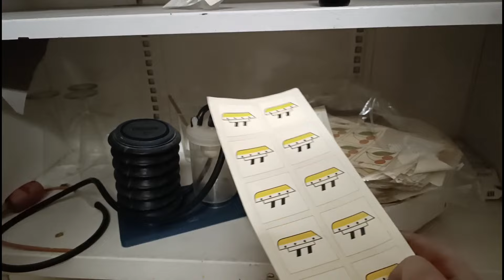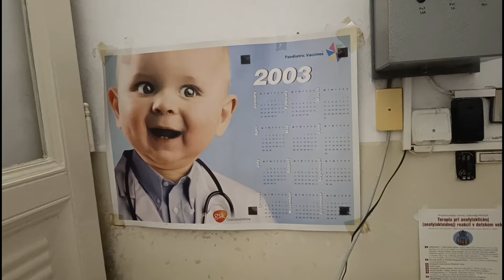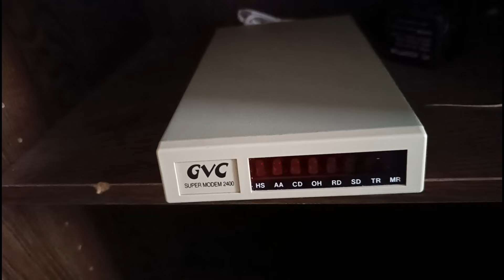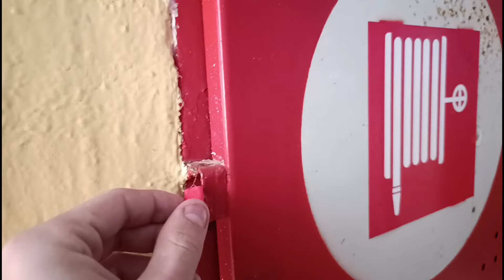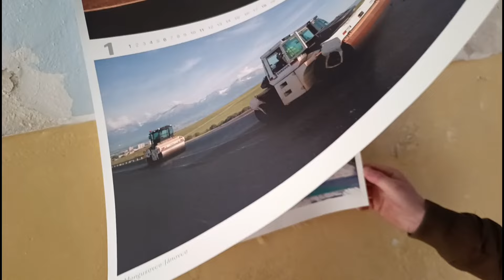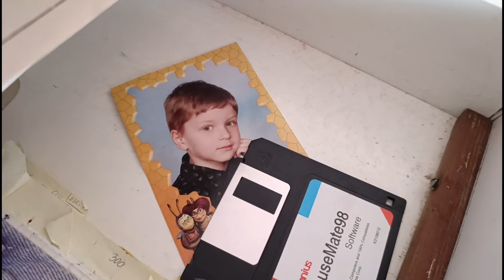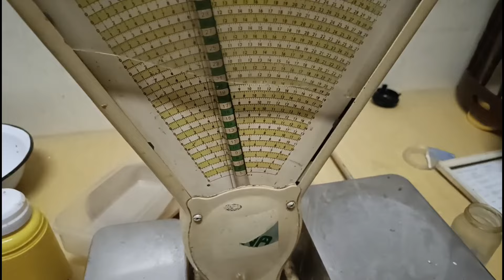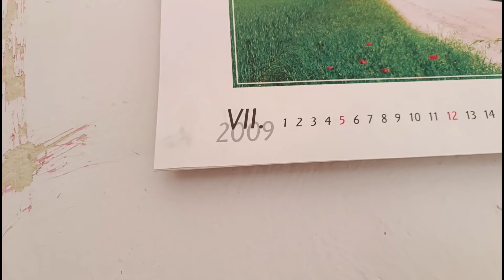OPUŠTĚNÁ DĚTSKÁ LÉČEBNA S FUNKČNÍ ELEKTŘINOU? 🧸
Vstup na tato místa nedoporučujeme. Berte na vědomí, že tato místa jsou často dost nebezpečná
a vstup je často nelegální, čímž jde o přestupek 🙏

Finanční podpora je možná 💰
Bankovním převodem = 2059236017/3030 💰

Všechny sociální sítě, na kterých působím 📢

Ve videu semnou byli -
Tomáš 💪